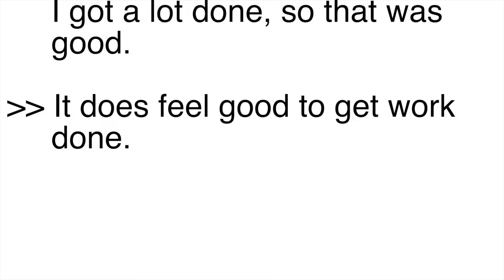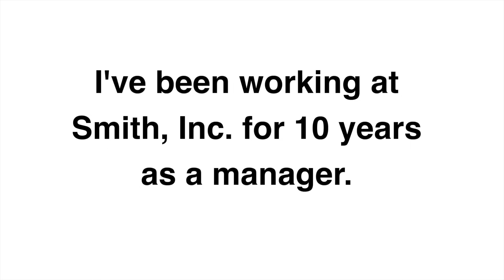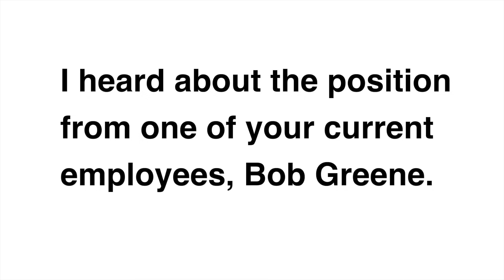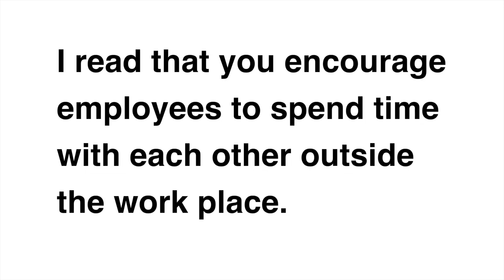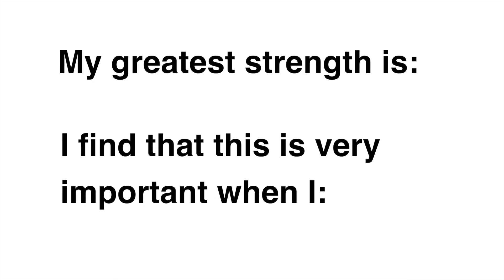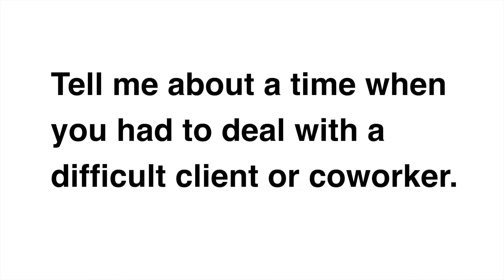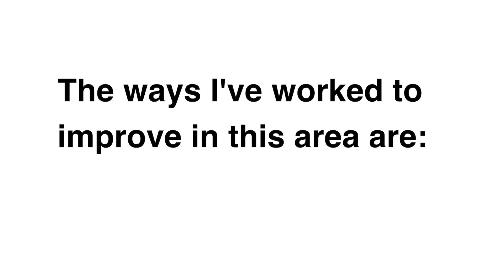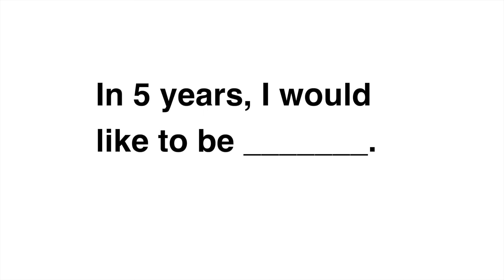English Job Interview Dos & Dont's! | English Conversation Practice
In today’s lesson, I'll be giving you all the Dos & Don'ts you'll need to ace your next job interview in English. If English isn’t your first language, interviewing can be very stressful and difficult. By following these tips and tricks, you'll learn the most common interview questions, how to answer them, and important key phrases that will help you land the job!